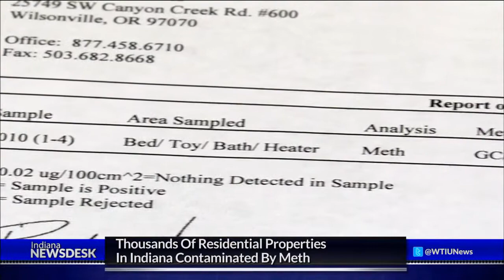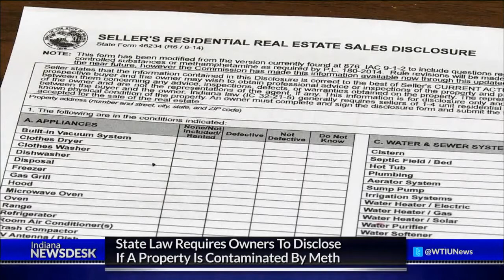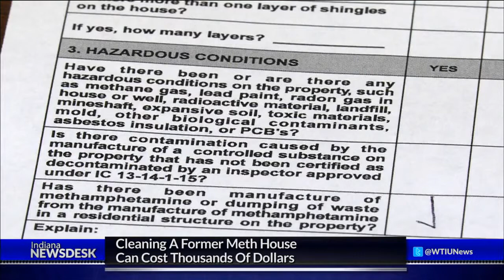Are Indiana's Meth Disclosure Laws Strong Enough?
Full Story Imagine the excitement, you finally find your dream home. It’s perfect for your family but after you move in everyone starts getting sick. Indiana is leading the country in meth busts. The contaminants can be toxic and home-buyers are often blind-sided because it’s up to the meth user to disclose the problem.